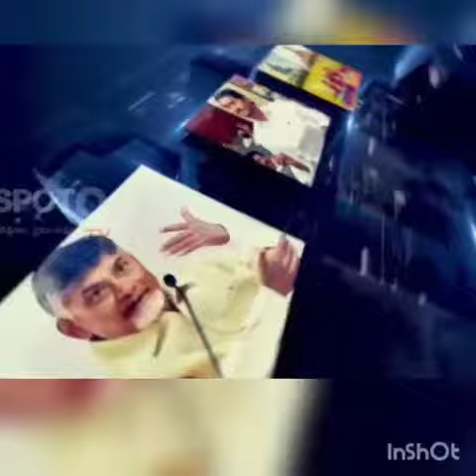CM Jagan who started the construction of Machilipatnam port